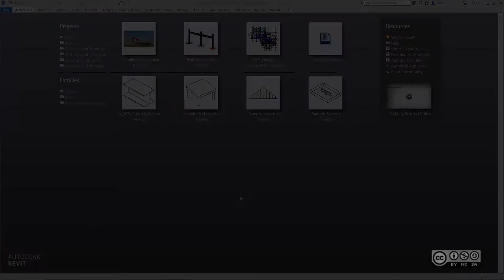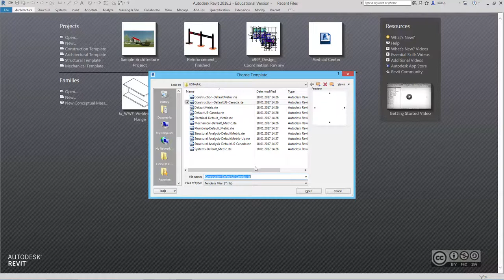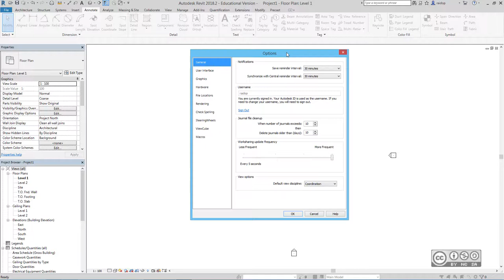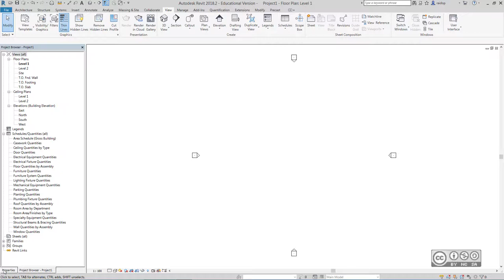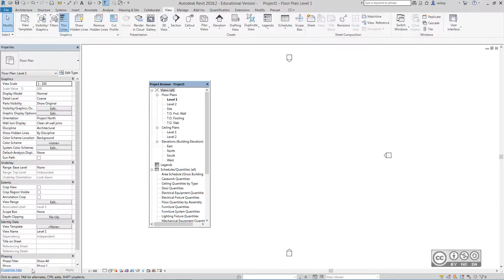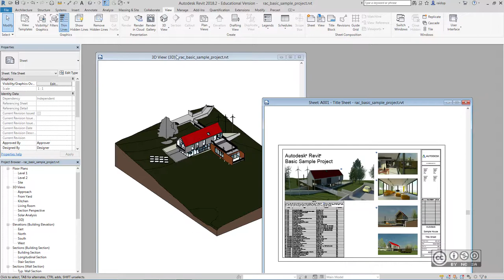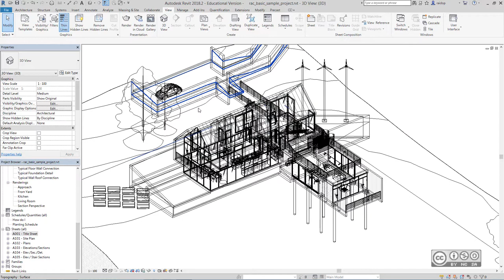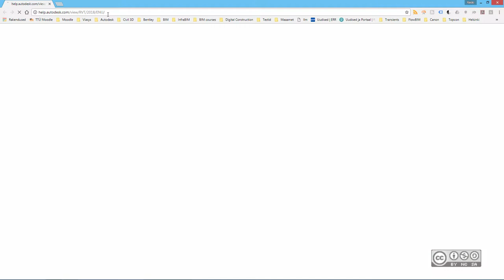BIM Workflows R101 - Sissejuhatus Autodesk Revit kasutajaliidesesse